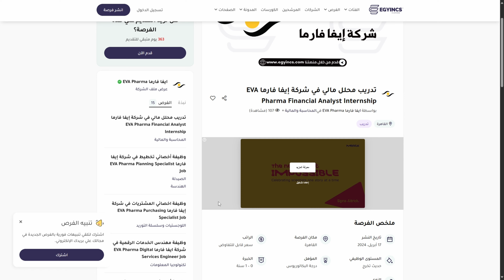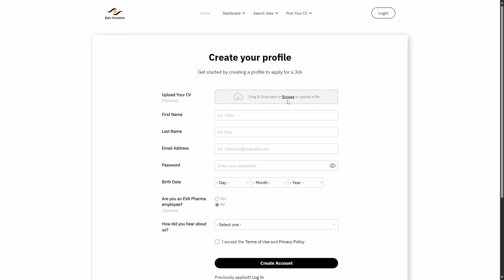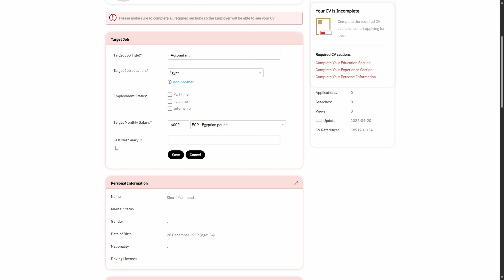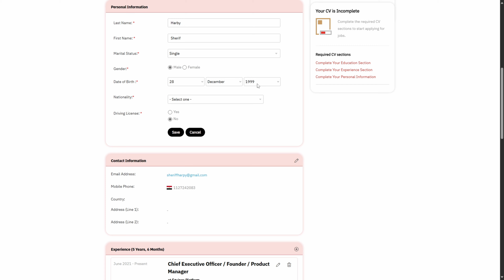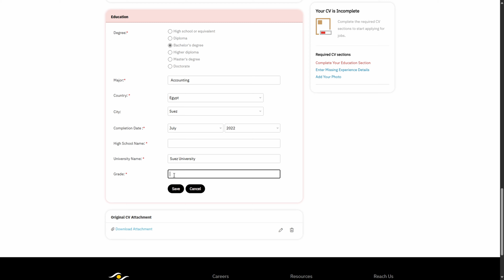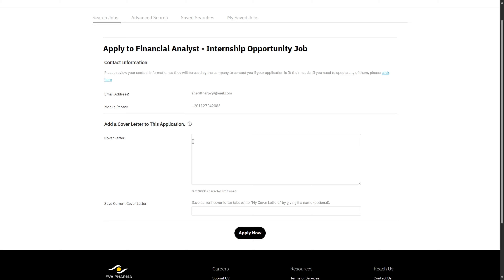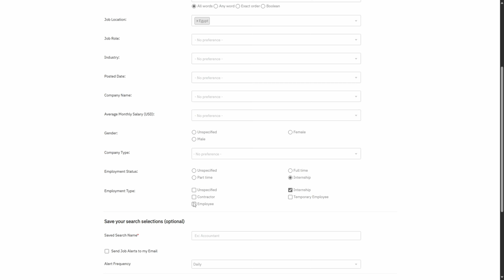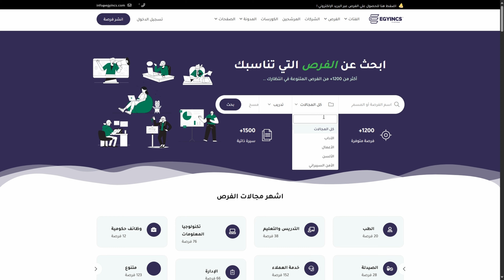ازاي تقدم للتدريب الصيفي + الخريجين والوظائف في شركة إيفا فارما EVA Pharma & Internships Jobs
☑️ إدعم القناة عبر مشاركة الفيديو و تشغيل التنبيهات (🔔)

🧭 جدول المحتويات

للأعمال والتعاون برجاء استخدام البريد الإلكتروني

🎬 قوائم تشغيل قد تهمك
شرح التقديم للتدريبات